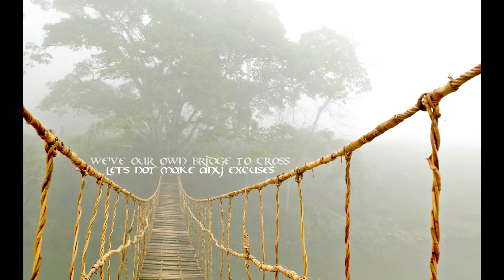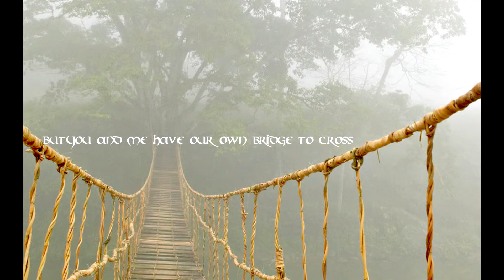the bridge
cover of Grant Lee Buffalo's beautiful song from 1996's Copperopolis.